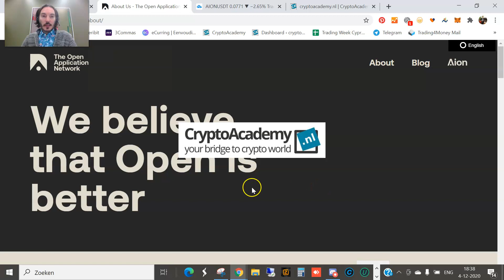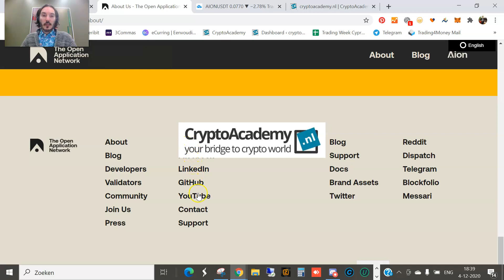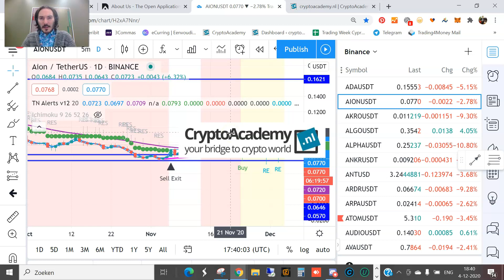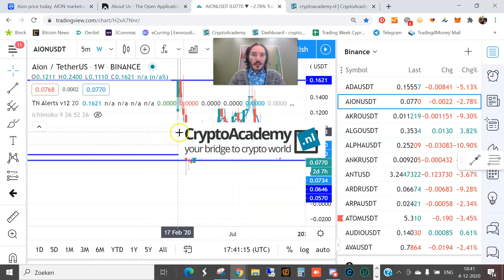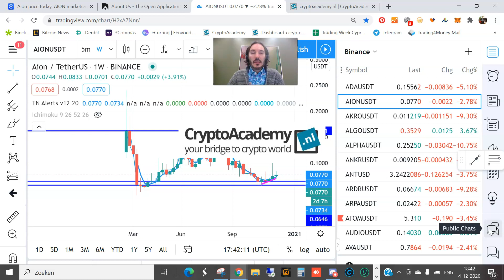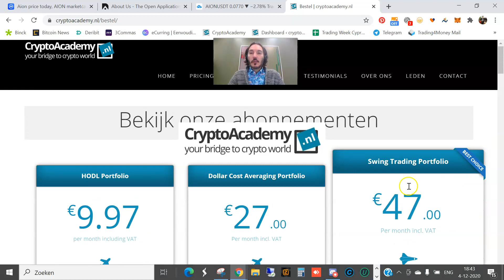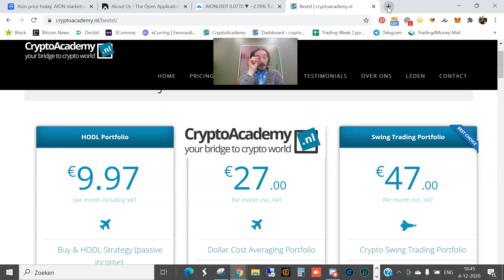Altcoin of the Day: AION with 50% upside potential